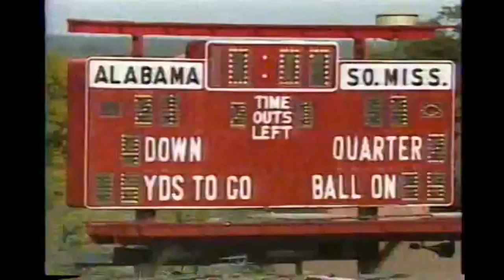1980 #20 Southern Miss at #1 Alabama (Highlights)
The 6-0, #20 Southern Miss Golden Eagles traveled to Bryant-Denny Stadium in Tuscaloosa, AL to face the 6-0, #1 Alabama Crimson Tide.  This was the final game in Alabama's 28 game winning streak from September 1978 to November 1980, which is tied for the longest winning streak in Alabama history with the streak from September 1991 to October 1993.